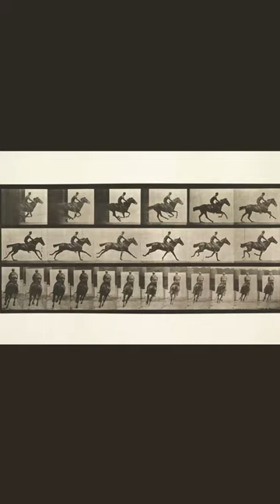Animal Locomotion (1887) : Plate 633 by eadweardmuybridge